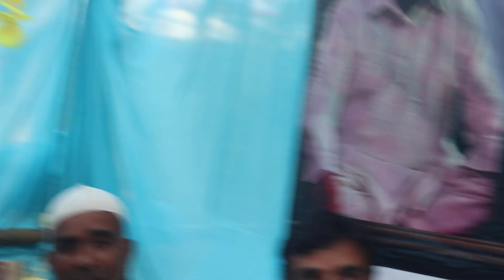Laila ha Illallah Laila ha Illallah | Lyrics of Gareeb Khaliq RA | Singer Gulzar Ahmad Ganie | 263